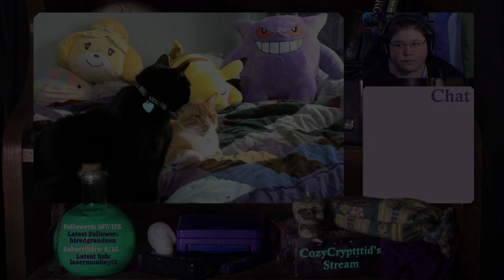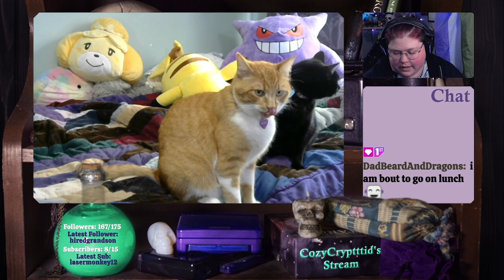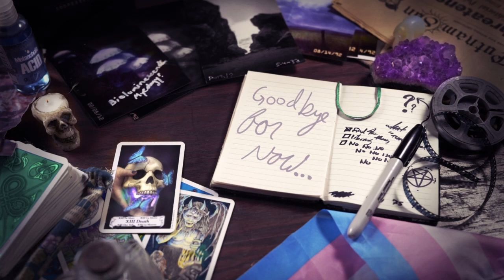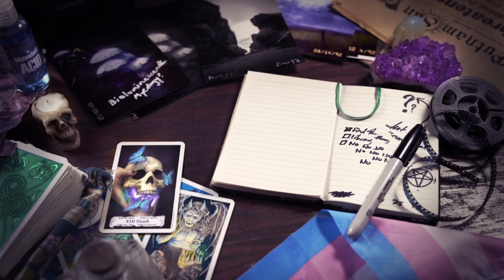Spiritfarer Pt.1 Lightning in a Bottle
Let's set sail and guided spirits across the sea! This is my first time playing Spiritfarer!

Use the time stamps below to skip the chatting and get straight to game play:

Skip intro: 4:57
Skip Cat Cam: 1:18:26

Captions are auto generated in Capcut, I find them more accurate than youtube, but there may still be errors.